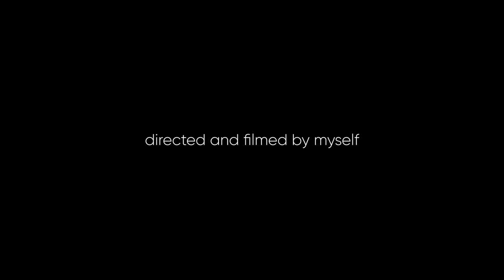The Best Purchase Of My Life!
BAG SECURED BOYS